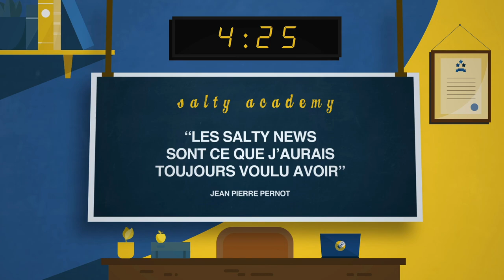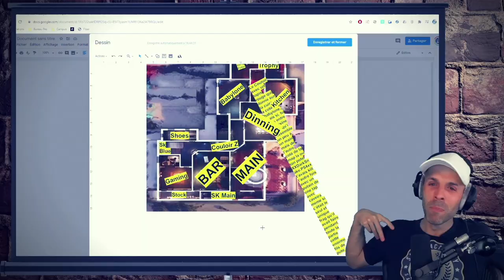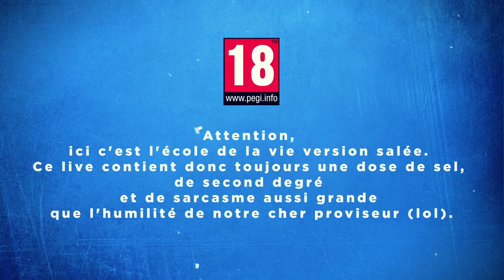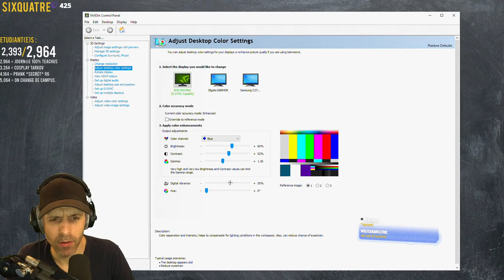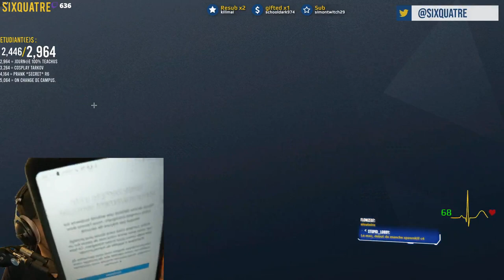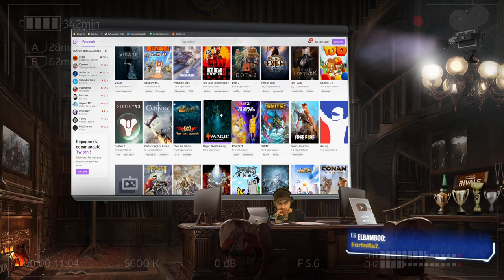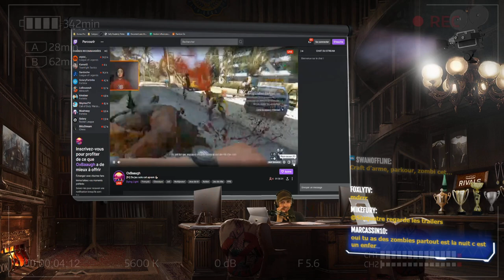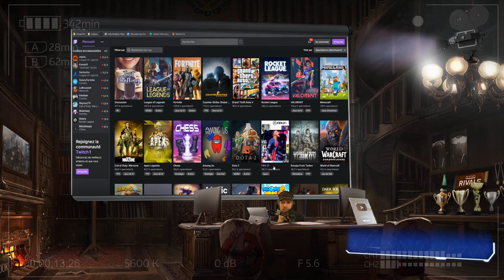VOD 🎓 JE PERDS = JE PAYE ! - Live du 13 Mars 2021